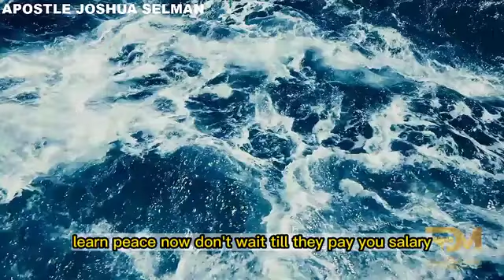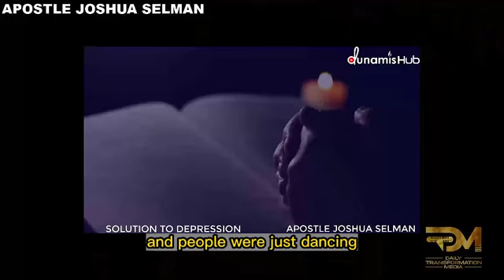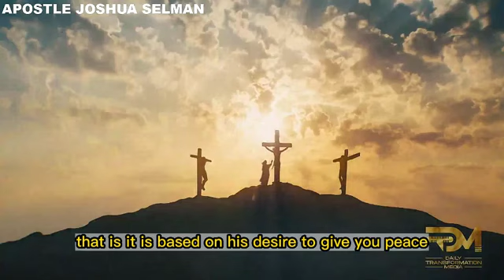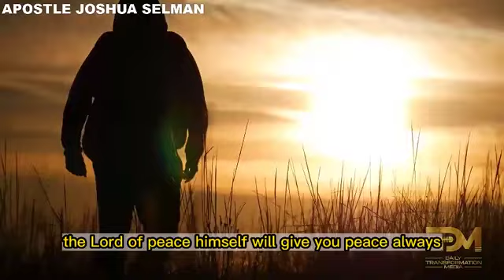THE ULTIMATE CURE FOR DEPRESSION: HOW TO WEARY THE TROUBLES OF LIFE | APOSTLE JOSHUA SELMAN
In this deeply insightful video, Apostle Joshua Selman offers profound guidance on overcoming the relentless troubles of life and discovering the ultimate cure for depression. With a compassionate and spiritually grounded perspective, he addresses the challenges and emotional burdens that often lead to depression. This message serves as a powerful beacon of hope for those grappling with the weight of life's trials, providing invaluable insights on finding solace, healing, and renewed purpose. Whether you're someone seeking answers on how to navigate the dark moments or a compassionate supporter wanting to understand and help those dealing with depression, this teaching offers a transformative understanding of how to overcome these struggles. Join us in this illuminating discussion and embark on a journey toward healing, resilience, and a renewed sense of purpose.

For ANY Enquiry about 🔴 Koinonia - Eternity Network International 🔴:

Official Koinonia LINES:
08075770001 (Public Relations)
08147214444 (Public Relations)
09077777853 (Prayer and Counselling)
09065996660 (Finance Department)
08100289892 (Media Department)